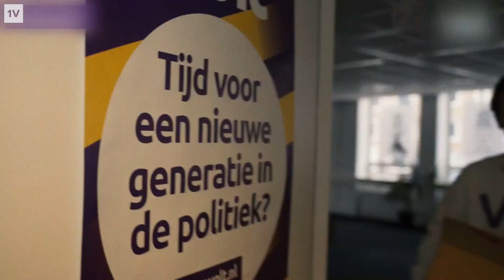Laurens Dassen blijft geloven in Europese samenwerking, al ging dat bij corona nog slecht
Hij had nooit de ambitie om politicus te worden, en toch is Laurens Dassen dit jaar een van de opvallendste politieke nieuwkomers. Bij de verkiezingen wint hij met Volt vanuit het niets 3 zetels. "Je gelooft het pas als je echt in de Kamer zit."

Zijn partij staat voor vergaande Europese samenwerking, maar tijdens de coronapandemie was dat ver te zoeken. Ondanks dat blijft Dassen er vol in geloven.